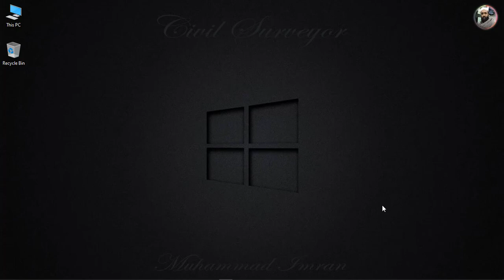How to Create and Edit ROUNDABOUT in Infraworks | Autodesk Infraworks in Urdu and Hindi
Create & Edit Roundabout in Infraworks.
Create & Edit Roundabout in Infraworks in Urdu.
Create & Edit Roundabout in Infraworks in Hindi.
Roundabout Model in Infraworks.
Roundabout Model in Infraworks in Hindi.
Roundabout Model in Infraworks in Urdu.

Create Roundabout in Infraworks.
Create Roundabout in Infraworks in Urdu.
Create Roundabout in Infraworks in Hindi.

Create Road Roundabout in Infraworks.
Create Road Roundabout in Infraworks in Urdu.
Create Road Roundabout in Infraworks in Hindi.

Draw Road Roundabout in Infraworks.
Draw Road Roundabout in Infraworks in Urdu.
Draw Road Roundabout Infraworks in Hindi.

Plot Road Roundabout in Infraworks.
Plot Road Roundabout in Infraworks in Urdu.
Plot Road Roundabout in Infraworks in Hindi.

Road Model in Infraworks.
Road Model in Infraworks in Urdu.
Road Model in Infraworks in Hindi.
Infraworks in Hindi and Urdu.

Infraworks Complete Tutorial in Urdu.
Infraworks Complete Tutorial in Hindi.
Infraworks Complete Tutorial.

Infraworks full tutorial.
Infraworks full tutorial in Urdu.
Infraworks full tutorial in Hindi.

Infraworks Complete Course.
Infraworks Complete Course in Urdu.
Infraworks Complete Course in Hindi.

Learn Infraworks.
Learn Infraworks in Urdu.
Learn Infraworks in Hindi.